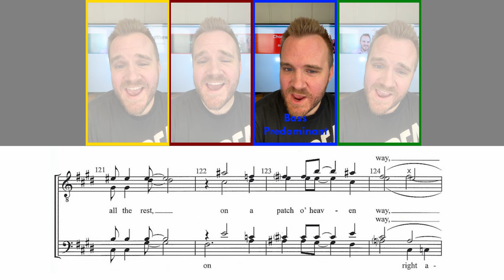A Little Patch of Heaven - BASS PREDOMINANT (barbershop tag) sung by Matthew Curtis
A Little Patch of Heaven - BASS PREDOMINANT (barbershop tag) sung by Matthew Curtis. (as performed by Crossroads barbershop quartet).

Duet with me on Tiktok!

I bought a 30,000 sq ft., 1886 church and opened a performing arts center! Check it out at Cappella Performing Arts Center.